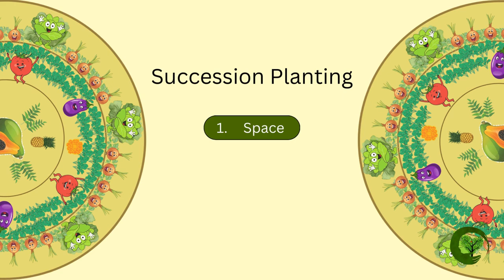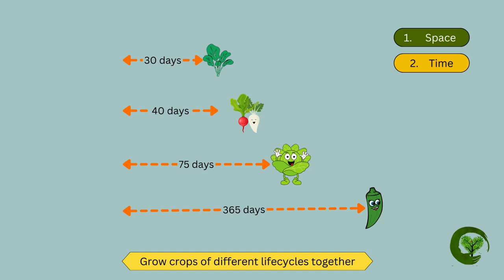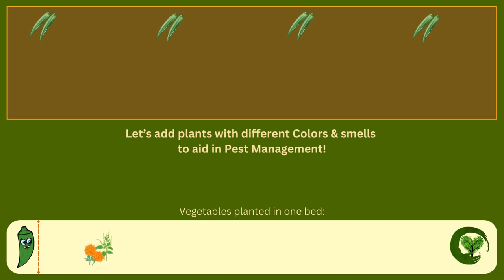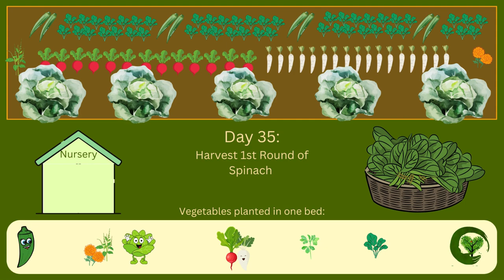Relay Planting Strategies - by Komal Thakur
The video discusses strategies for relay planting to maximize space, time, and ensure continuous harvest. These strategies involve growing plants of different heights, lifecycles, and varieties together. They help harness the maximum sunlight possible and optimise the available time and space for plant growth.

Maximize space by growing plants of different heights together, like Okra (high), Cabbage (medium), and Radish (low) to harness maximum sunlight.
Add in plants that enjoy partial shade, such as Spinach which can be planted under Okra.

Maximize time by growing crops of different lifecycles together and adding intercrops of fast-growing plants like Fenugreek along with Cabbage.
Save time by making saplings in the nursery and use the saved time to grow other crops.

Ensure a continuous harvest by growing annuals and perennials, and using the "Cut-and-Come-Again" approach for leafy greens. For example, keep cutting spinach leaves to get continuous yields.

Stagger planting dates of a crop, sow a second round of the same crops to get continuous harvests of it.

Example of succession planting: If you have only Okra growing, then add plants like Bright Marigold and Aromatic Holy Basil for pest management. Sow Cabbage seeds in the nursery and transplant the saplings. At the same time and in the same space, sow Radish and Fenugreek. Add shade-loving Spinach under Okra. Harvest the fast-growing plants first and continue the cycle.